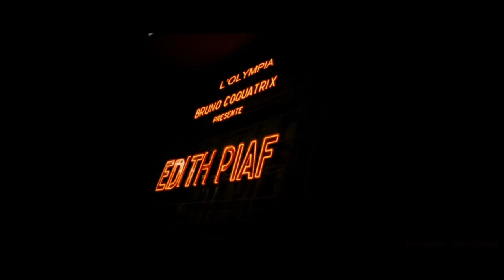ЯN - Padam padam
Cover Édith Piaf